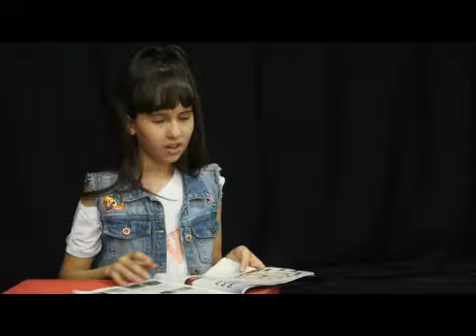5° Workshop Talentos & Estrelas de Minas - Joana Leite e Sophia Leite (Diálogo)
Realização Talentos e Estrelas de Minas, em parceria com  Lúdico.arte e EloTv.